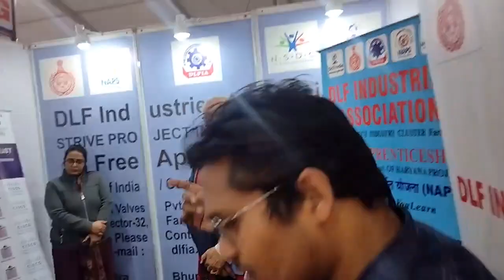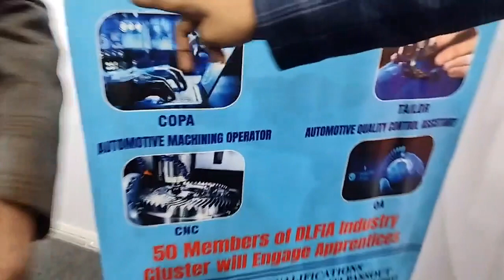युवाओं के लिए खुशखबरी.. सीखो और पैसे भी कमाओ.. , 8053080580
युवाओं के लिए खुशखबरी..
सीखो और पैसे भी कमाओ..
DLF Industries Association
Office Address: 302B, SRS Tower, Third Floor, Sector 31, Near Mewla Maharajpur Metro Station.